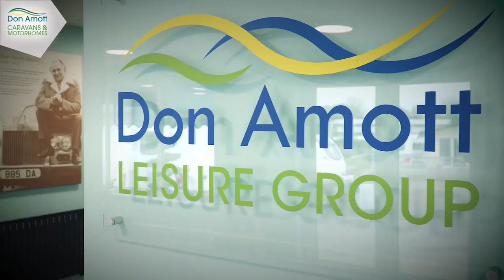AUTOSLEEPERS CORINIUM DUO - 4 BELTS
£59,995 NOW SOLD

Here we have a fantastic Auto-Sleepers Corinum Duo that is built on a Peugeot 2.0 litre 160 bhp engine linked to a 6-speed manual transmission.

This is a highly sought after motorhome with guaranteed luxury when touring.  There is a nicely specified and comfortable cab, with swivel cab seats and having DAB Radio, steering wheel controls, cab air-conditioning, cruise control.

This motorhome offers a 4 berth/4 travelling layout with two forward facing travel seats in the lounge dining seating and this also forms  a double guest bed. There is a fantastic fully equipped offiside kitchen and this gives you a 3-gas hob/hotplate, oven, grill, extractor fan and there is plenty of storage, 3-pin sockets, usb charging port and a pull-out worktop extension.  Opposite here is large fridge freezer and microwave oven.

A door leads through to a bedroom with fixed single beds and wardrobes here. A full width end washroom houses a separate enclosed shower.

Externally you have Thule Omnistor awning, reversing camera, habitation step, dry locker, barbecue point, alloy wheels, maxview, on board LPG gas.

We recommend an early enquiry with our Sales Team on this Auto-Sleepers Corinium.